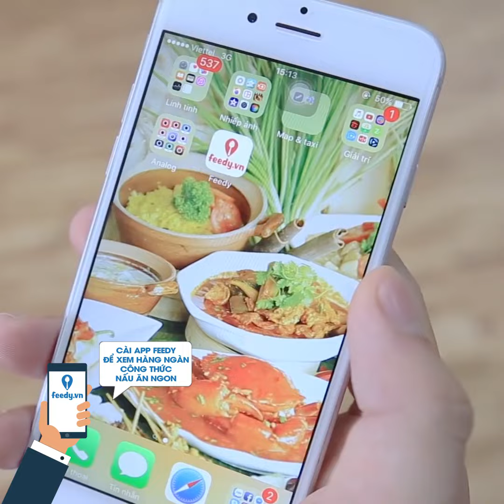Hướng dẫn cách làm Gà viên phô mai sốt cam - Cheese chicken balls with orange stir-fry với